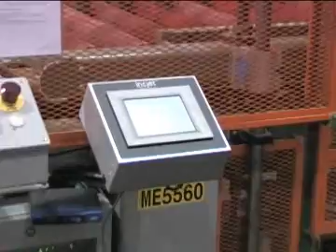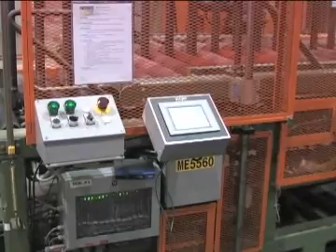Printing on Flat Pack Furniture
Case Coding using the high resolution/High speed IPS printing system from inc.jet. Based on HP Technologies, there is No Mess, No Maintenance and No Solvents. The video shows product and case at the largest manufacturer of flat pack furniture, printing Barcodes, Descriptions and Lot Codes